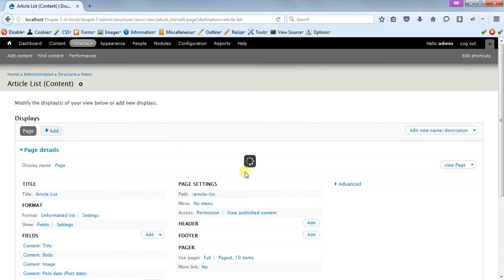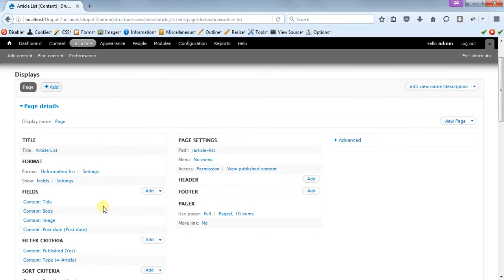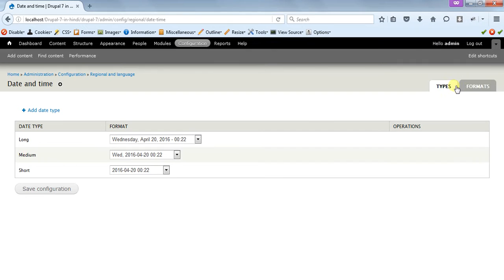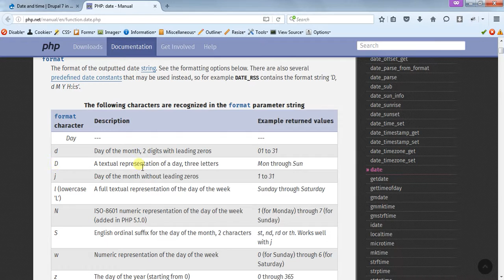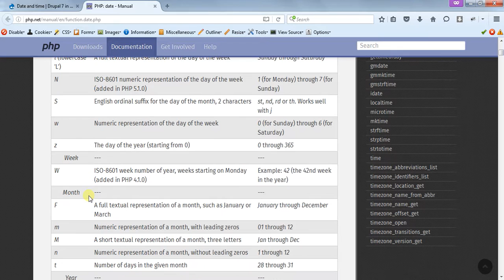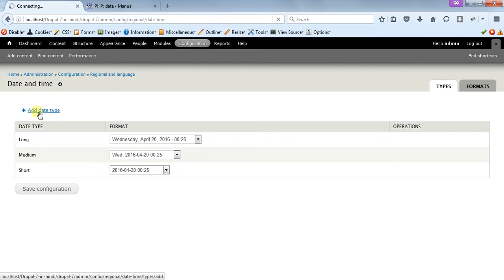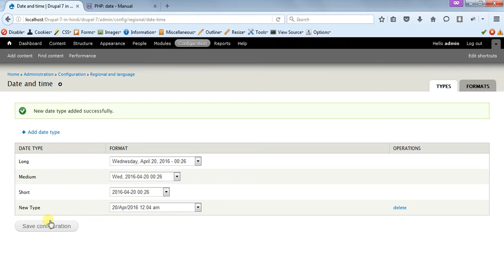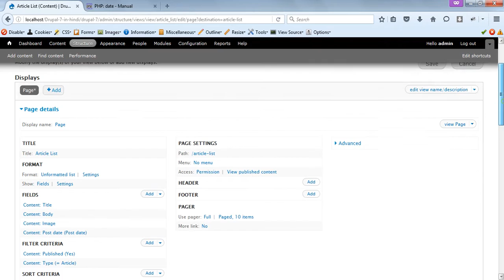Drupal 7 Development Tutorials(Hindi/Urdu) - Creating Date Types & Date Formats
This is video series on Step by Step Tutorial on Drupal 7 Development in Hindi. And this video covers  " Creating Date Types & Date Formats" in Drupal 7 Development in Hindi.